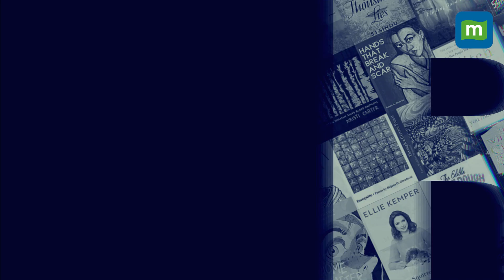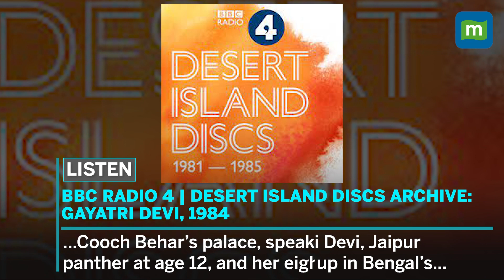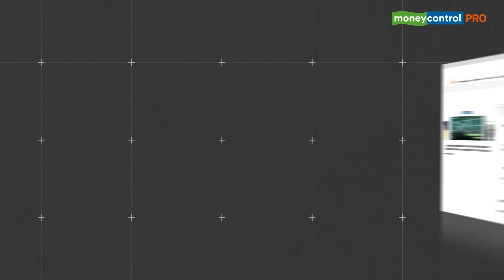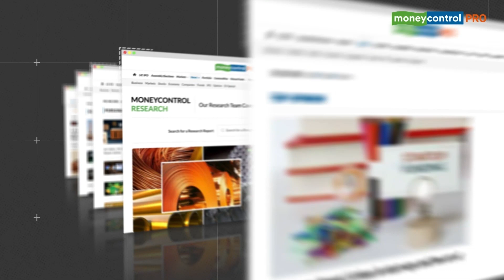Weekend Guide: What To Watch, Read, Listen & More!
A detailed guide to all the latest OTT releases, book recommendations, podcasts, and exciting activities to indulge in over the weekend! This weekend, you can pick from a host of Netflix & Amazon prime releases, a book on making better decisions, listening to podcasts, attending fun events & much more!